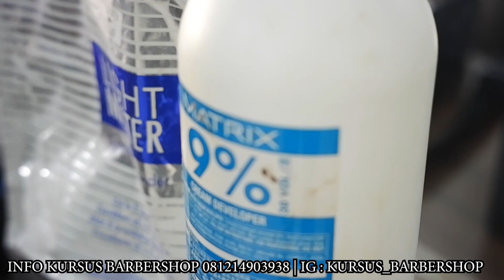MEWARNAI RAMBUT JADI SILVER | KURSUS BARBERSHOP | KURSUS POTONG RAMBUT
HALLO GUYS. BAGI KALIAN YANG MAU MENGIKUTI KURSUS BARBERSHOP SILAHKAN KALIAN WHATSAP NOMO 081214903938
DAN FOLOW JUGA INSTAGRAMNYA  KURSUS_BARBERSHOP
JANGAN LUPA UNTUK SSUBCRIBE YA.